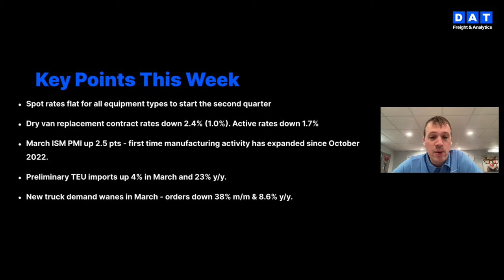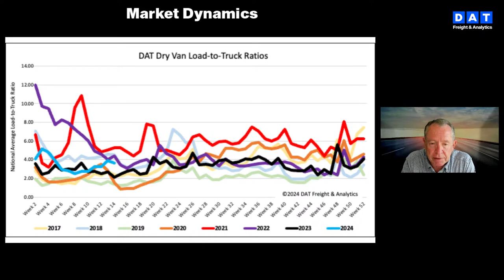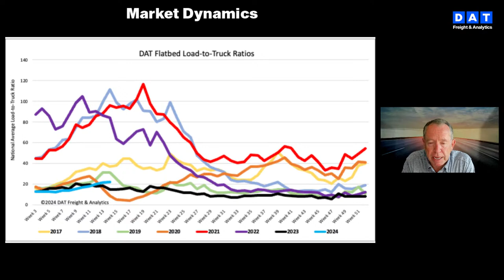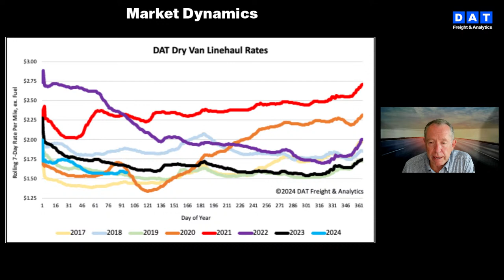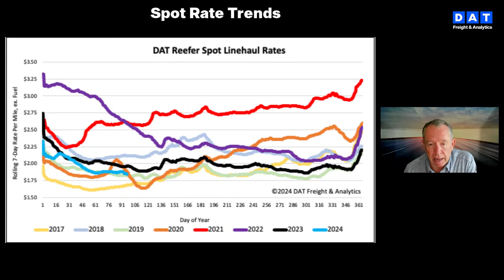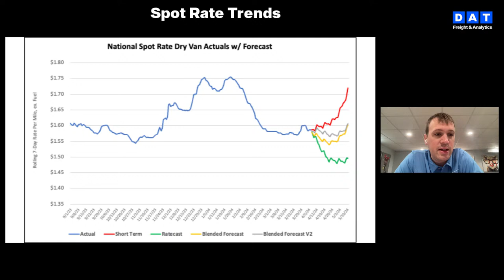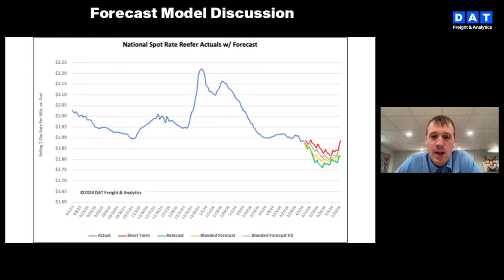DAT iQ Live: DAT's Data Analytics team examines current freight market conditions: Ep. 287